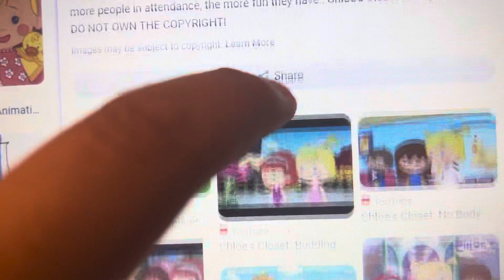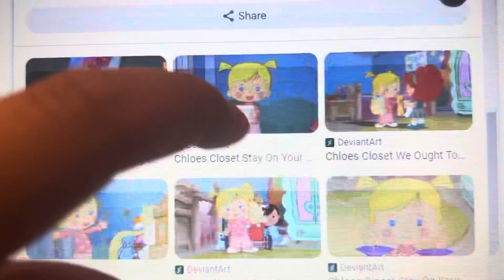All characters sing and dance to peaches from the new super Mario Bros song version 8